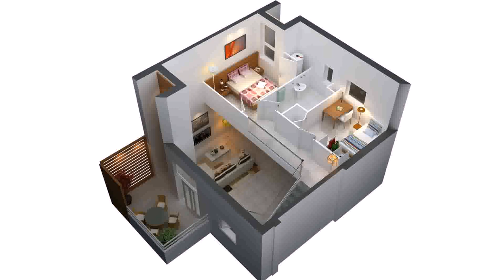House Plan 2 Bedroom - Gif Maker DaddyGif.com (see description)